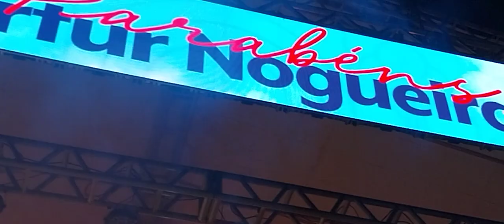FALA MAL DE MIM - RENAN E KAUAN COVER - ARTUR FEST 2024 ARTUR NOGUEIRA 75 ANOS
FALA MAL DE MIM - GUSTAVO LIMA